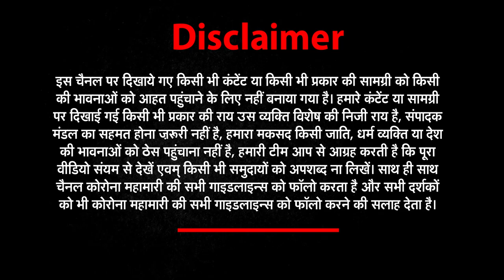Uttarakhand में दिखा कर्फ्यू का असर । Dehradun में लगा Weekend Curfew । Newz Uttarakhand